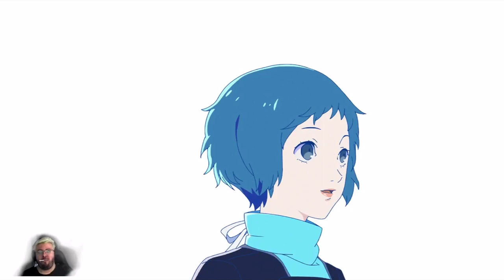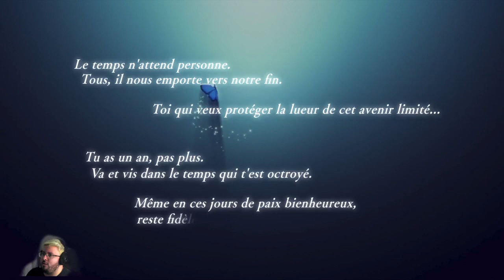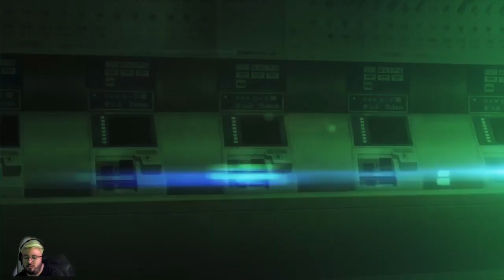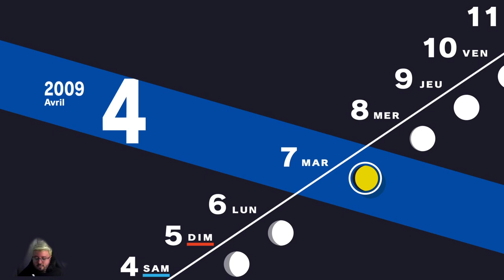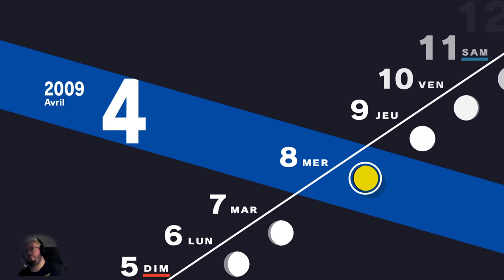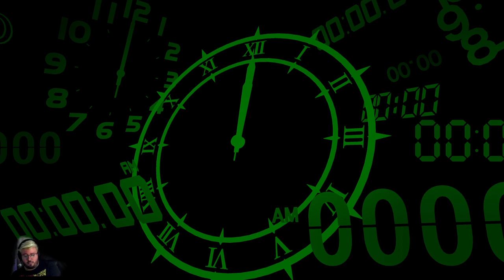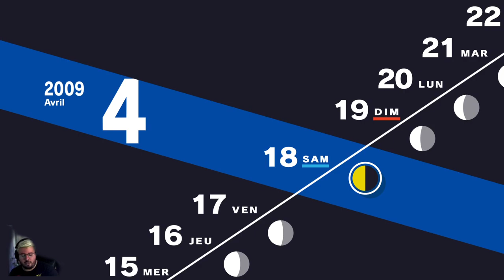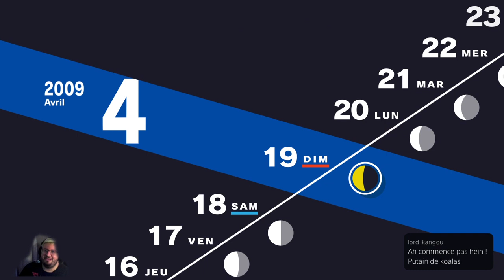Soirée aventure Persona 3 : Orphée et Thanatos entre en scène !